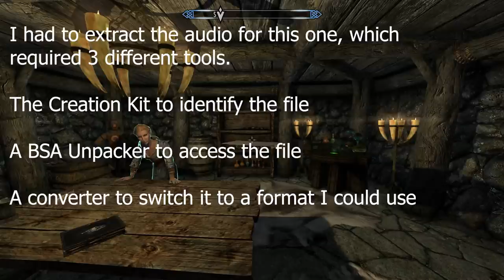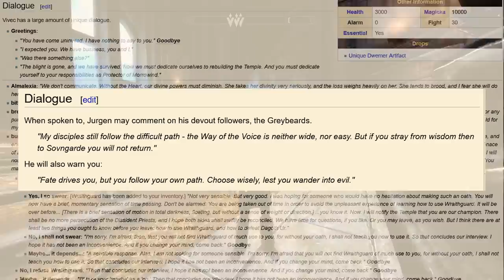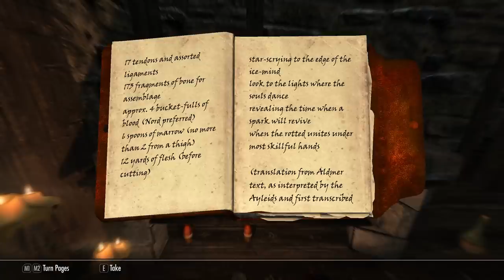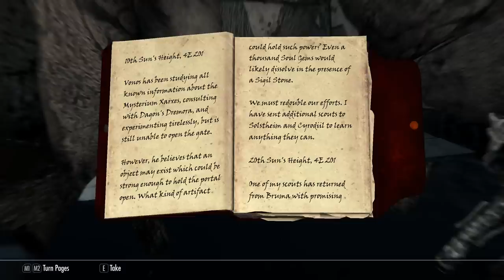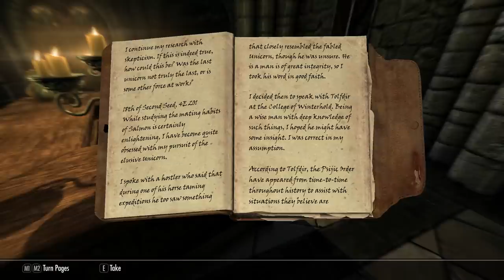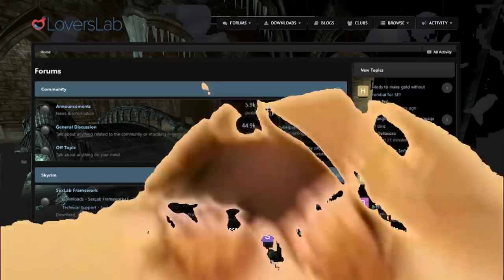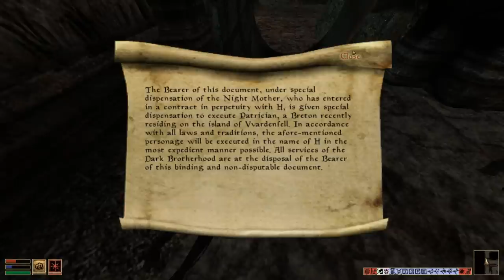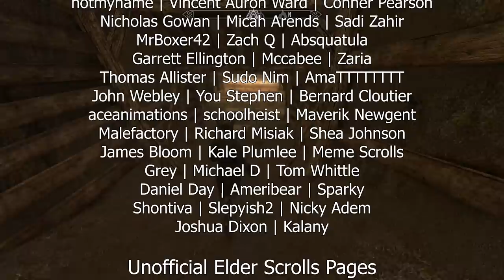Skyrim Analysis | A Quick Retrospective - Act 2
Want to know how to tell if someone is a Skyrim fan?  Check my comments and find out.

Sections:
00:00:00 - P07.0:  Main Quest
00:58:20 - P07.3:  Main Quest p2
01:59:09 - P07.7:  Main Quest p3
02:54:18 - P08.0:  Side Quests
04:21:52 - P09.0:  Daedra Quests
05:18:41 - P09.3:  Daedra Quests p2
06:33:28 - P09.7:  Daedra Quests p3
07:41:57 - P10.0:  Dawnguard
08:33:27 - P10.5:  Dawnguard p2
09:21:42 - P11.0:  Dragonborn
10:05:13 - P11.5:  Dragonborn p2
10:50:27 - P12.0:  Conclusion

Games:
Daggerfall
Morrowind
Oblivion
Skyrim
Fallout New Vegas
Fallout 3
Fallout 4
Cyberpunk 2077
DOOM 3
Dark Souls 3
Dead Island
Dark Messiah of Might and Magic
Dishonored
Mount and Blade
Mordhau
Elden Ring
ESO
MGS: Peace Walker
MGS: Ground Zeroes
MGS: The Phantom Pain
Dishonored 2
Thief 2
Magicka
Half-Life 2
Bioshock
Harry Potter 1, 2, and 3 (PC)
Star Wars: Jedi Academy

Falskaar